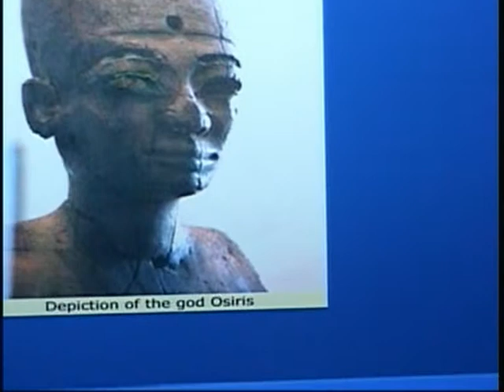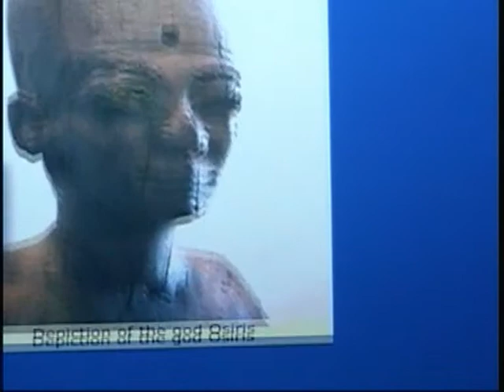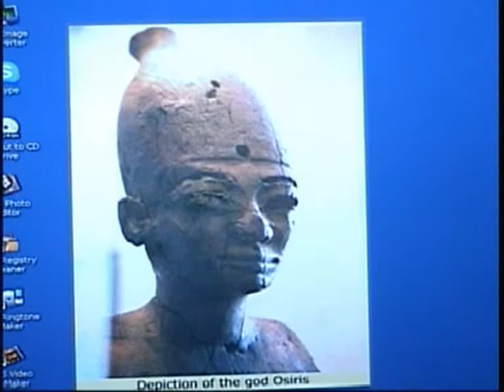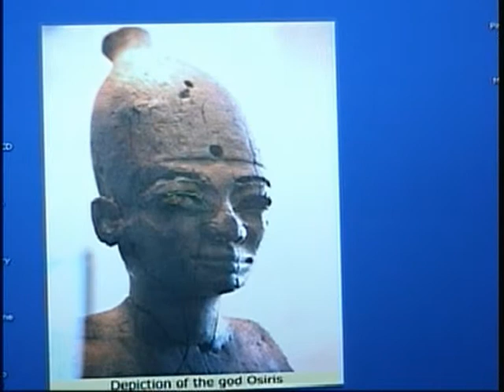The truth hurts 6